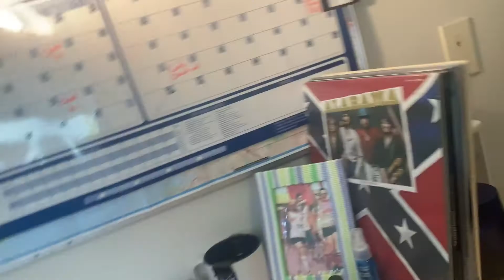Getting Things Done While Social Distancing: Cleaning My Desk